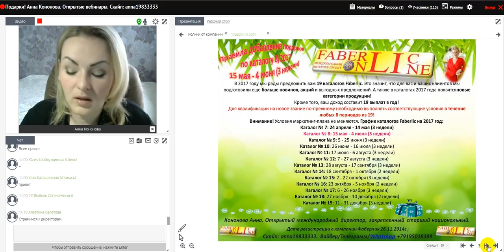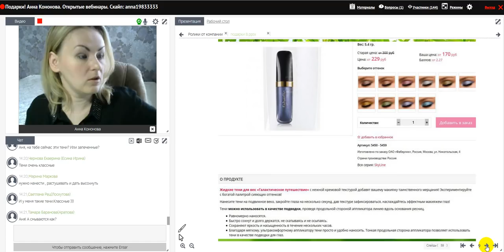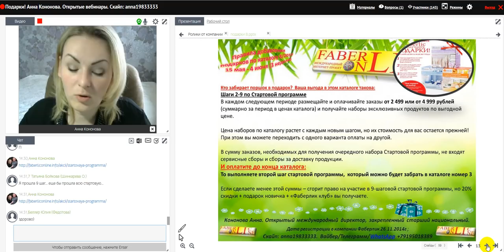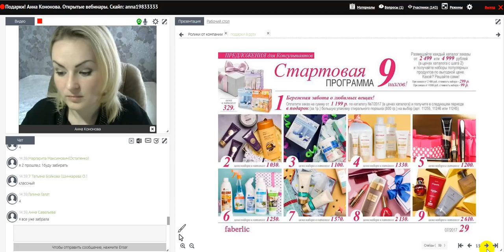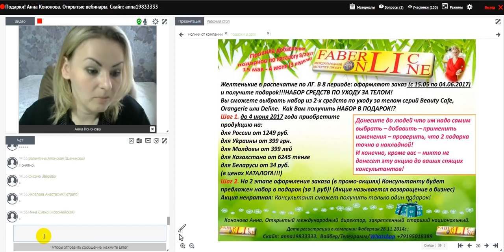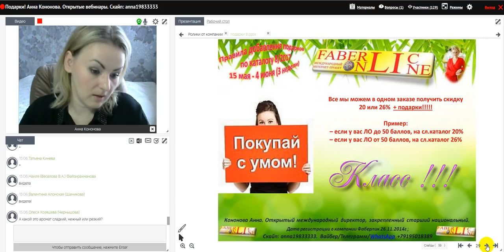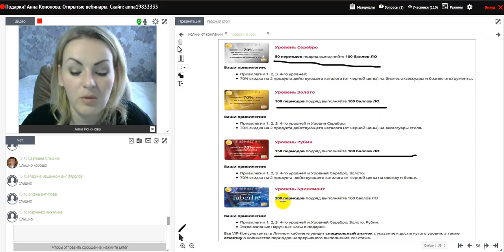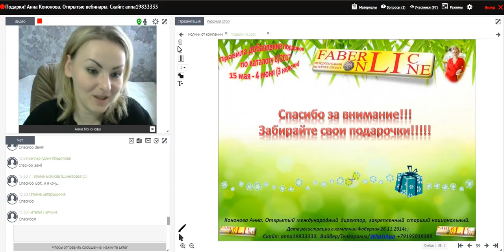Правила добавления акций и подарков по каталогу 8/2017. Работа в интернете. Фаберлик Онлайн.